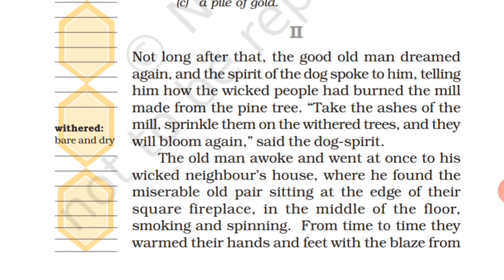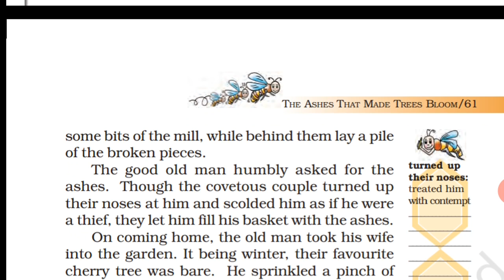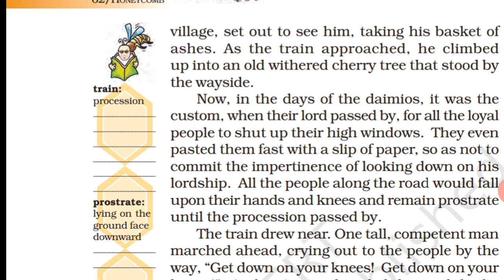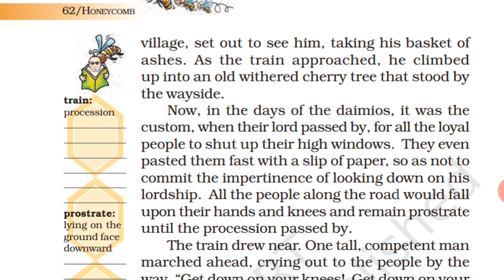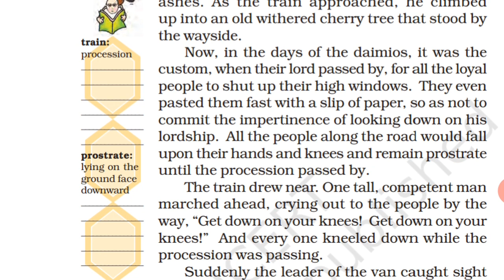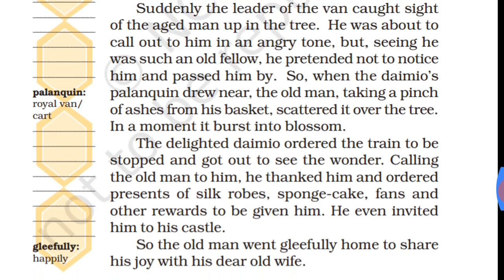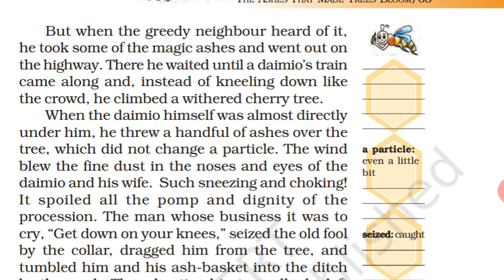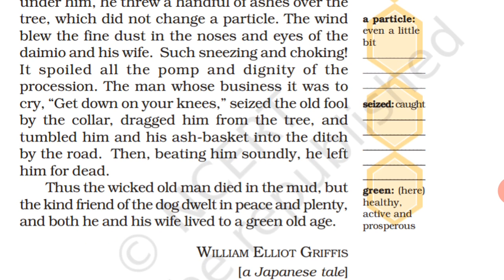Class 7 English ch 4 The Ashes That Made Trees Bloom part3